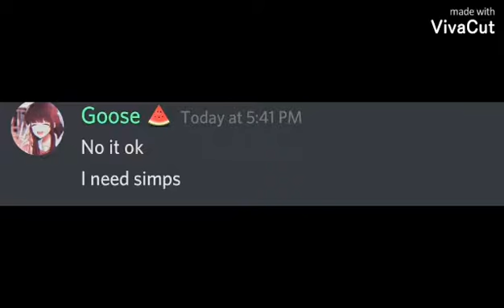wake up discord edition